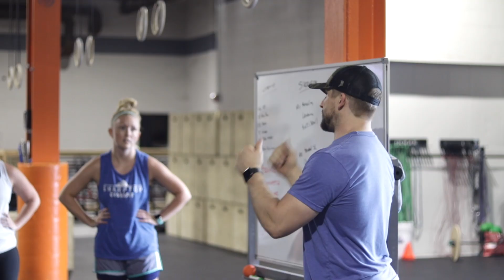Ep. 24 CrossFit East Nashville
52 Gyms in 52 Weeks Episode 24 was at CrossFit East Nashville with Caleb Gregory